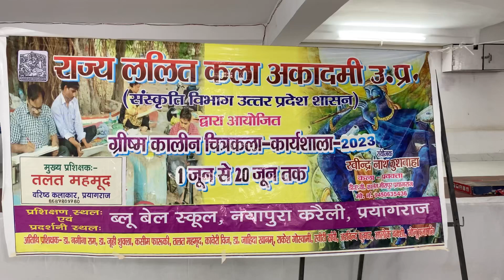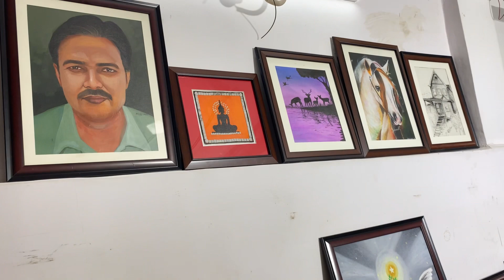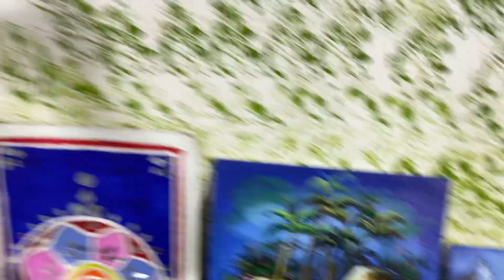ग्रीष्म क़ालीन कला शिविर।राज्य ललित कला अकादमी।fine art exhibition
ग्रीष्मकालीन शिविर
grishmkalin Kala Shivir

art exhibition ideas
ow to organize an art exhibition
fine art exhibition
Art exhibition
Drawing exhibition
Artwork for exhibition
Painting exhibition ideas
How to organize exhibition event
Art and craft exhibition ideas for school students
art and craft
art gallery
contemporary art
abstract art
art galleries
figurative art
contemporary artists